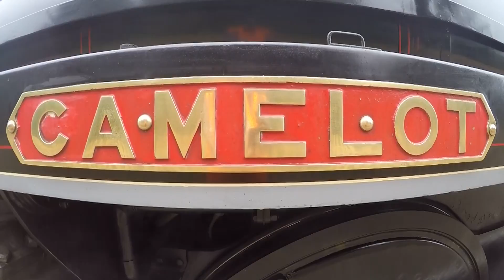Camelot between Kingscote & EG